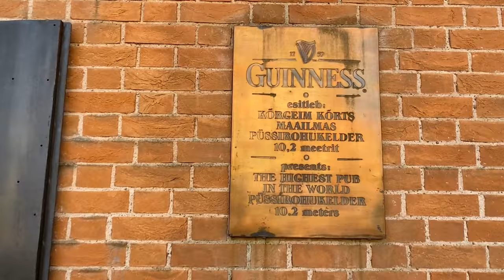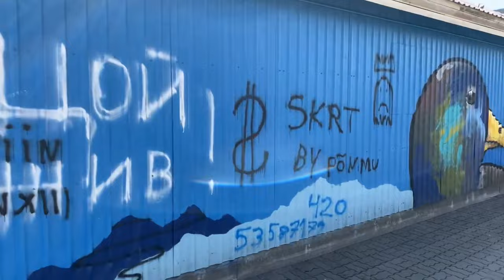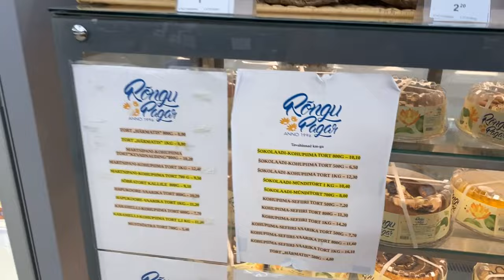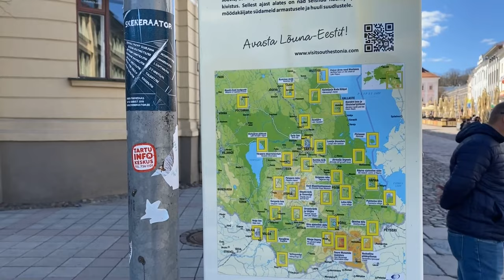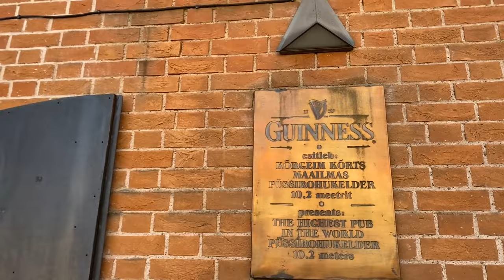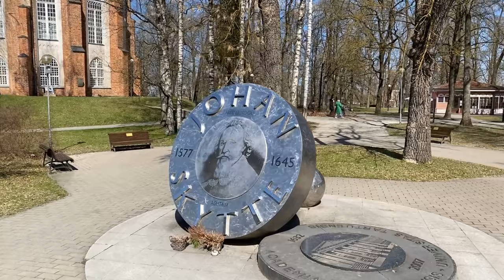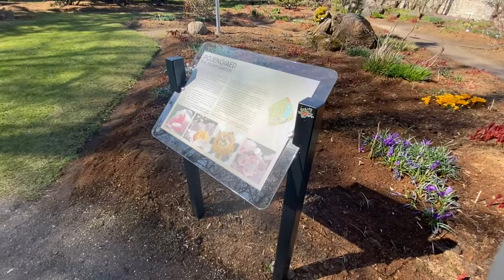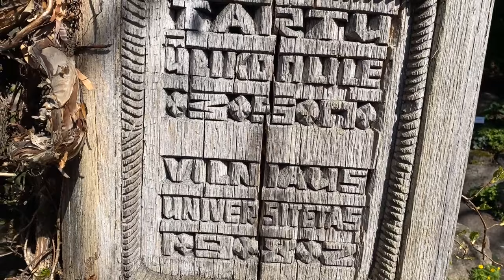ESTONYA'DA YAŞAM, TARTU VLOG - EN DETAYLI ŞEHİR TURU , GECE HAYATI, KONSERLER #4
Şuana kadar yapılmış en detaylı Estonya, Tartu şehir turu, gece hayatı ve konserleri vlogunu yaptık. Estonlar müzik halkı olarak tanımlıyor kendini ve bence bu videoda bunu oldukça kanıtladılar. Tartu Üniversitesi, Tartu merkez ve tüm diğer görülmesi gereken önemli yerleri çektiğimizi düşünüyorum. Bizi baya yordu, ancak buna değdi. :)

0:00 Intro
0:31 Giriş
0:52 Şehir bisikleti nasıl kullanılır?
1:15 Tiigi Torn
1:21 Ahhaa bilim merkezi
2:20 Otogar
2:41 Halk pazarı
3:10 Emajogi nehri
3:40 Balıkçı
5:00 Kapalı pazar yeri
6:52 Nehir kenarı
7:58 Eski şehir
8:46 Barclay evi
9:57 Raekoda
11:17 Parkın hikayesi
11:48 Baba ve oğul heykeli
12:03 Barlar caddesi
12:47 Toomemagi
13:42 Pirogov Parkı
14:38 Barut mahzeni
15:42 Melekler köprüsü
16:55 Şeytan köprüsü
17:25 Tartu Katedrali
19:10 Tartu Üniversitesi
20:10 St. John Kilisesi
22:01 Rüütli Caddesi
22:59 Botanik bahçesi
24:34 Delta binası
25:18 Evden manzara
25:32 Volbriöö Konseri
27:40 Rapçi Genka
29:36 Kosmikud Rock Grubu
31:16 Rüütli Akşam
31:46 Möku Bar
32:02 Strip club
32:17 Naiv Bar
33:00 Canlı müzik
33:23 Tokyo Drift